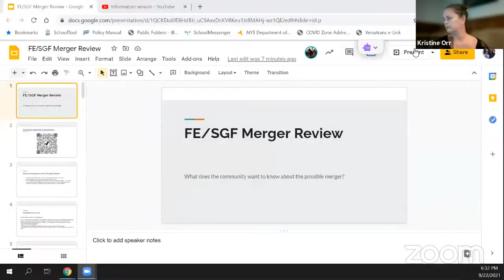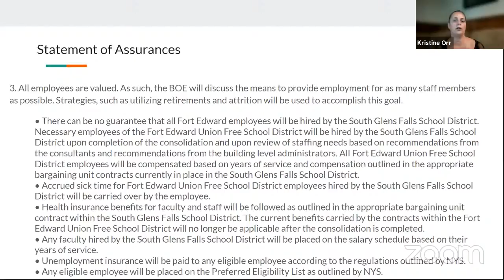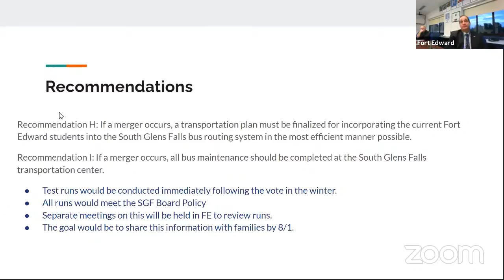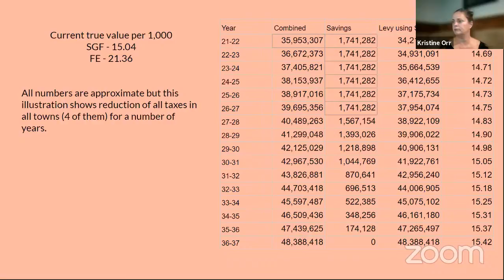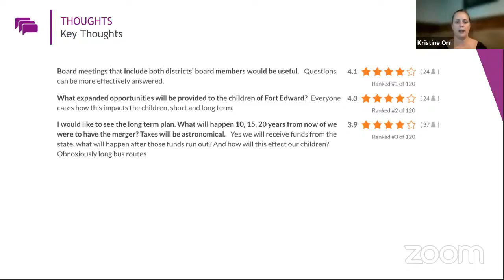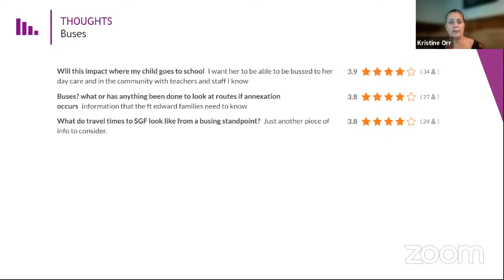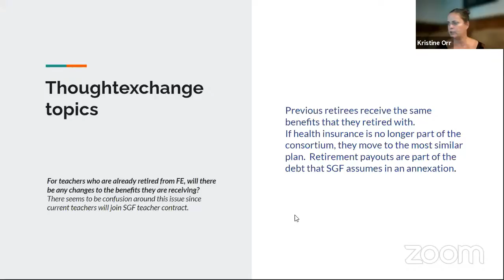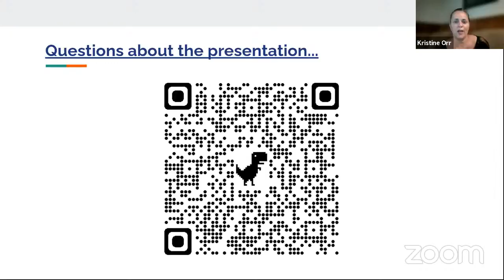Sept. 22, 2021 Merger Information session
An information session for merger study report for the Fort Edward Union Free School District and South Glens Falls Central School District.